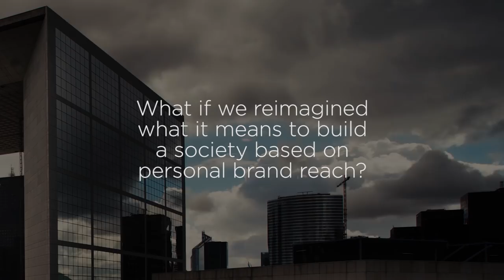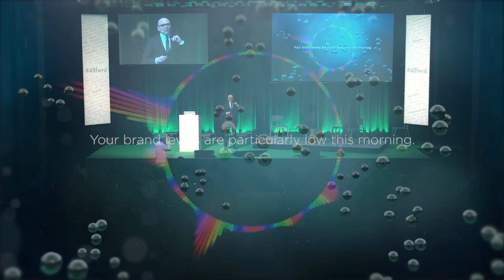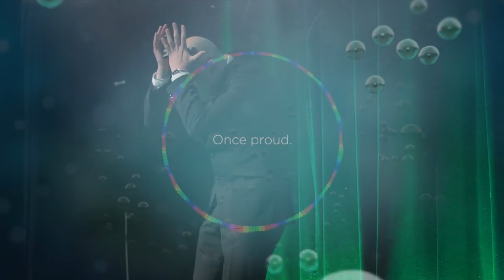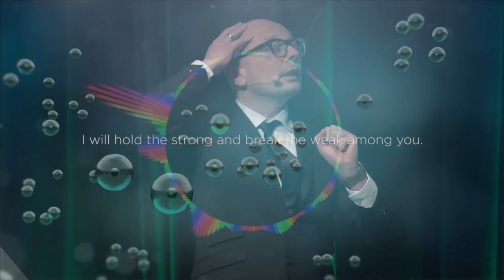The Passing by Marcus John Henry Brown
September 28th, 2059. A low-level education influencer, Johnston, takes a room full of fifteen-year-olds through The Passing preparation seminar.
Today they are fifteen; they will turn sixteen tomorrow, leave their concentration schools, become adults and assimilate themselves into a networked society based on influence, personal brand levels and endless shopping.
Tomorrow they will step forward and take part in The Passing.

Marcus John Henry Brown performed „The Passing“ as closing act of the innovation and future conference 48forward on 22nd February 2017 in Munich.